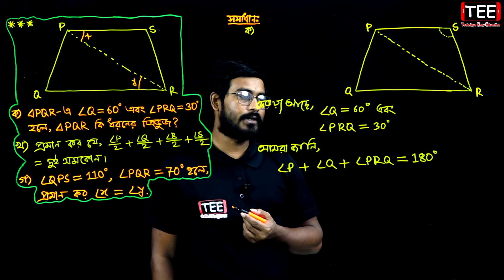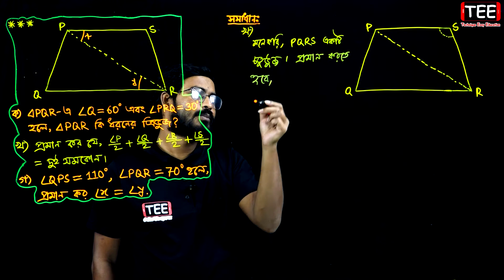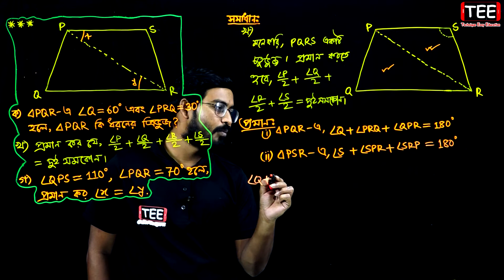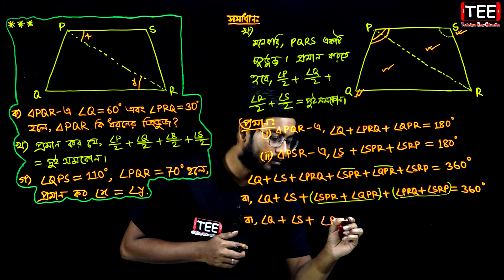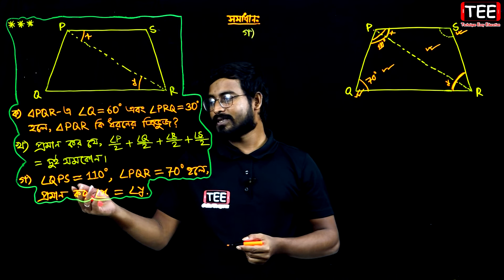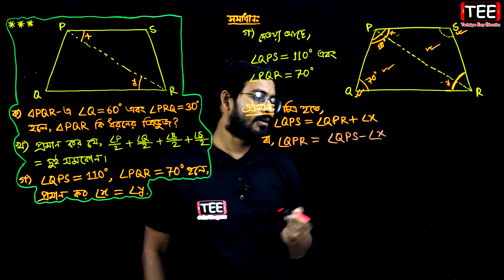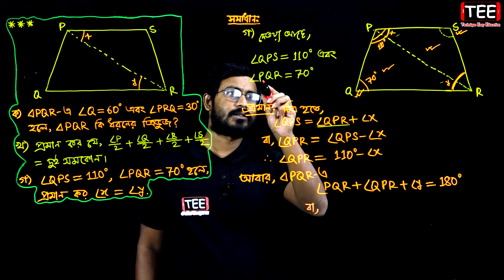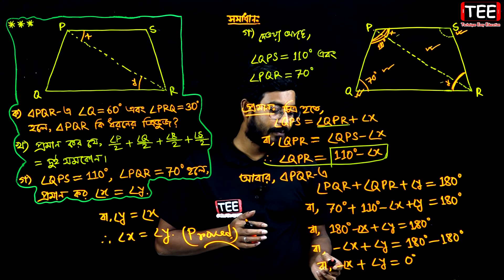সপ্তম শ্রেণির গণিত || অনুশীলনী ৯.১ || পর্ব-৫ || ত্রিভুজ || Seven Math Creative Question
Seven Math Creative Question || সপ্তম শ্রেণির গণিত || অনুশীলনী ৯.১ || পর্ব-৫ || ত্রিভুজ